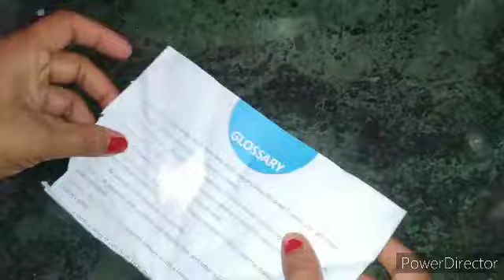हर हाउस वाइफ करे ये काम घर की हर समस्या होगा खत्म नयू टिप्स ||KitchenTips || Money Saving Tips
इसे यूज़ करके चाय मे दवाई डालने के बाद आप भी चौक जायेंगे||Kitchen Tips || Money Saving Tips || tips

# Marathi kitchen tips and hat

bahut hi Kamal Ka tips
 purane socks ko mauje
Kitchen
Kitchen tips
Kitchen tipstricks in hindi by shivani
Kitchen Hackes
Kitchen cleaning
Tips and tricks in hindi by shivani